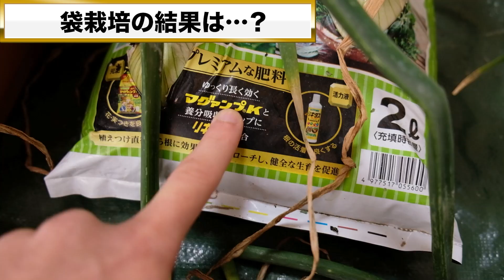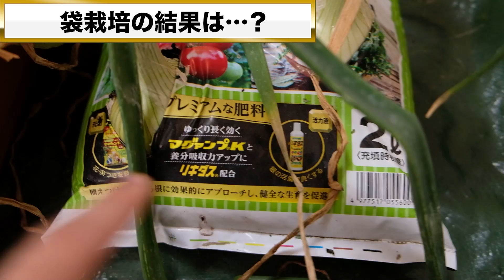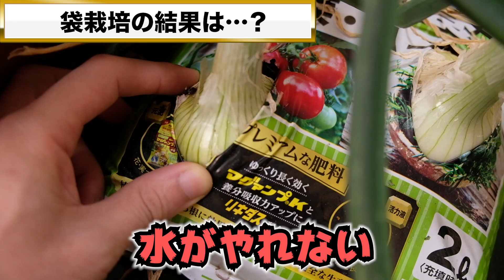【衝撃】培養土の袋に植えるだけのホーム玉ねぎの簡単な育て方【野菜の袋栽培】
大学院でイチゴの袋栽培の実験を行い、
青年海外協力隊で野菜の袋栽培の普及活動を海外で2年間行い、
日本でも野菜の袋栽培をしている私が、
ホーム玉ねぎを袋栽培しました。
簡単なのでぜひお試し下さい。

5Lの培養土

【目次】
00:00 オープニング
00:46 袋栽培とは
01:25 ホーム玉ねぎ
02:21 プランターと生育の違い
12:57 収穫
19:38 まとめ

●音楽はEpidemic Soundを利用しています。
30日間無料で試せます。

『趣味の園芸からガチ農業まで』、幅広い分野で植物に関係する内容を発信しています。
宮崎大輔が「趣味の園芸・家庭菜園・農業系YouTuber」として、楽しく学べる動画を更新中。

【宮崎の紹介】
①実家は長野県の果樹園
②蔬菜花卉園芸学で農学修士号を取得
③JICA青年海外協力隊の野菜栽培隊員
④農業コンサル企業を経営中
⑤日本と海外で農業事業をサポート中

【特徴】
科学的な根拠があることを、できるだけわかりやすく発信しています。

①ちょっとだけ園芸に興味がある人
②観葉植物くらいは育ててみたい人
③家庭菜園に取り組んでいる人
④農業に取り組んでいる人
⑤科学的な根拠があることを学びたい人